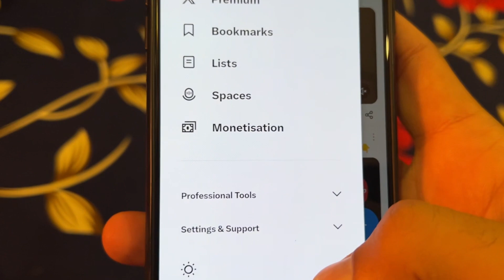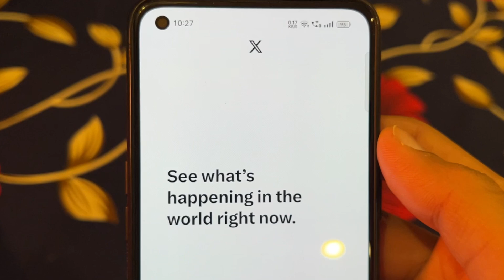How To Logout Twitter Account 2024 | Twitter Account Ko Logout Kaise Karte Hain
In this video i will show you how you logout your twitter account in 2024 so please keep watching and supporting.